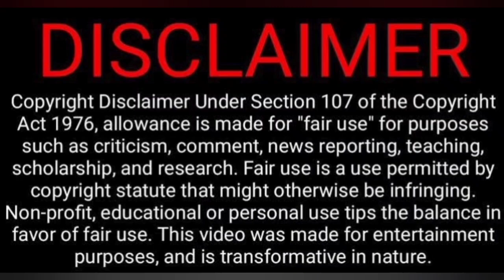நடன புயல் Vs நடனத்துக்கே புயல் | Balaiya Dance Troll Video Reaction🤣😁🤭| ErumaMurugesha | TamilCouple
நடன புயல் Vs நடத்துக்கே புயல் | Balaiya Dance Troll Video Reaction🤣😁🤭 | Eruma Murugesha | Tamil Couple Reaction